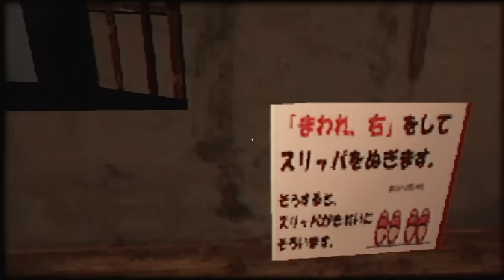【赤マント】赤いマントのやべー奴が追ってくる：01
赤マントは、赤いマントと白い仮面を身に着けた怪人にまつわる都市伝説をベースにしたゲームだそうです。